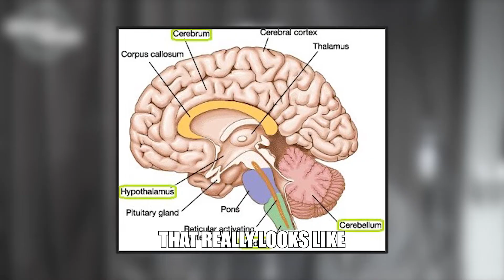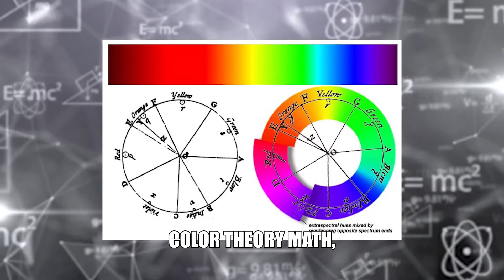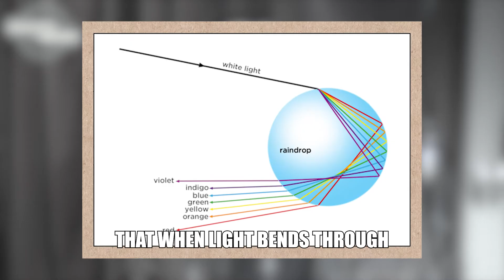The Science of Awe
Can science help us experience awe? Berkeley psychologist and author Dacher Keltner shares why the scientific method of observation is not just practically useful, but also leads us genuinely awe-inspiring experiences.